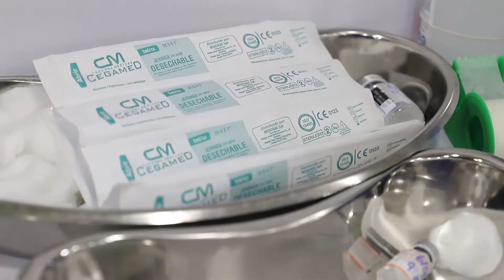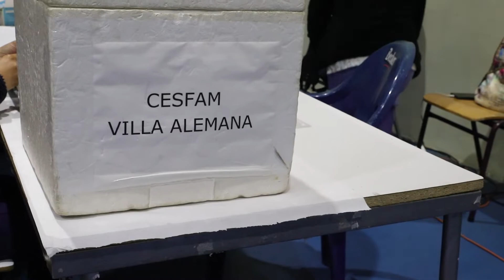Seremi Salud y SSVQ recorren en terreno comunas para incentivar la vacunación de Covid e influenza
Esta vez el recorrido se realizó en la comuna de Villa Alemana para motivar a sus habitantes a concurrir a los centros de vacunación y así, protegerse y proteger a sus familias